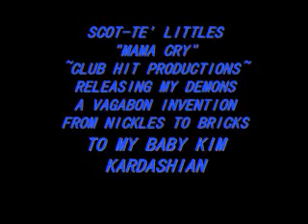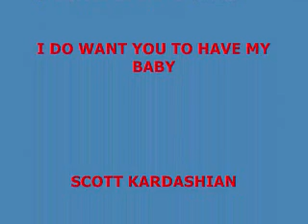MAMA CRY by SCOTTE